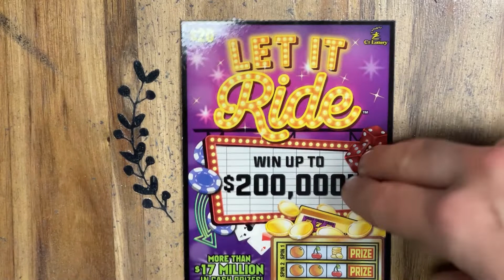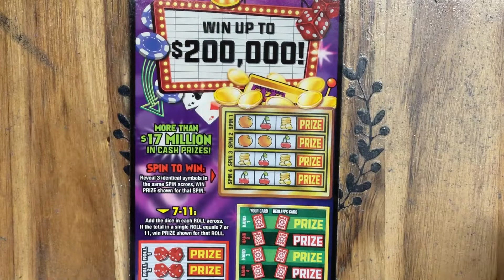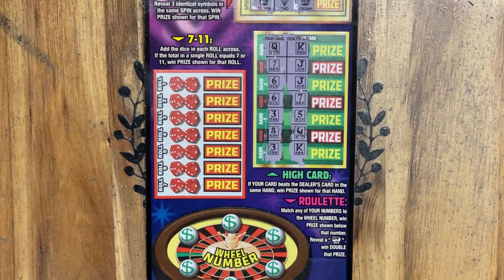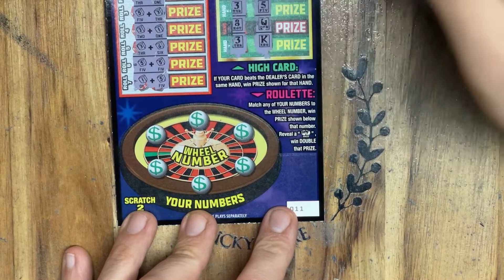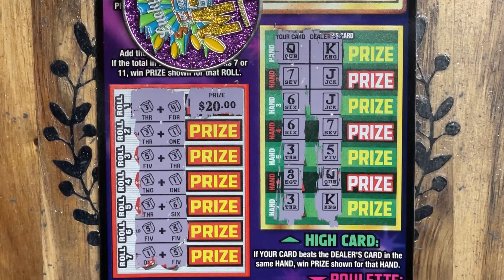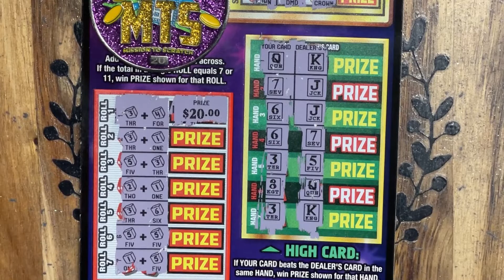Whops, This Was Suppose To Post Yesterday ❌WHAT COULD HAVE HAPPENED? $20 TICKET WINNER!❌ CT Lottery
$20 Scratch Session - (1) $20 Let It Ride

OTHER PARTICIPATING CHANNELS